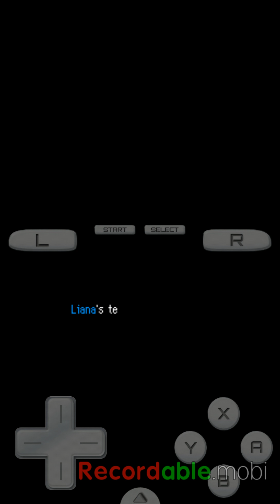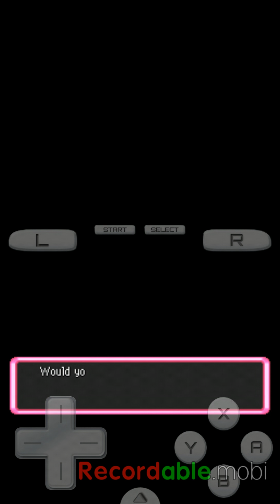Pokemon Mystery Dungeon Explorer of Sky Part 12